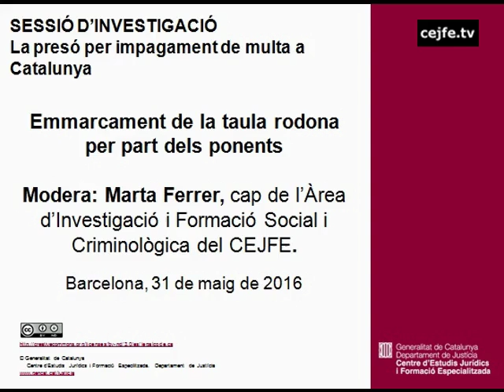La presó per impagament de multa a Catalunya. Sessió d'investigació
Sessió d'investigació. La presó per impagament de multa a Catalunya
Emmarcament de la taula rodona per part dels ponents. Míriam de Rosa, Zita Hernández, Víctor Gómez, Teresa Pifarré i Marc Cerón. Modera Marta Ferrer